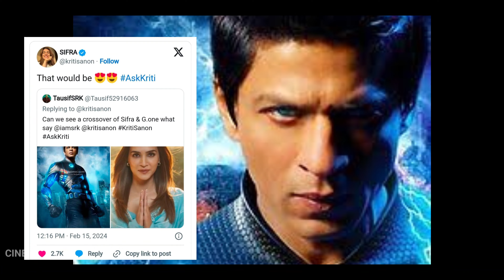Kriti Sanon's big revelation on Ra-One 2 movie | Shahrukh Khan News update | srk next movie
srk news
srk next movie
srk next film
srk next film update
srk new song
srk news today
srk new ad
srk new movie
srk news qatar
shahrukh khan song
shahrukh khan new movie promo
shahrukh khan new release
shahrukh khan movie new teaser
shahrukh khan new movie trailer
shahrukh khan latest news